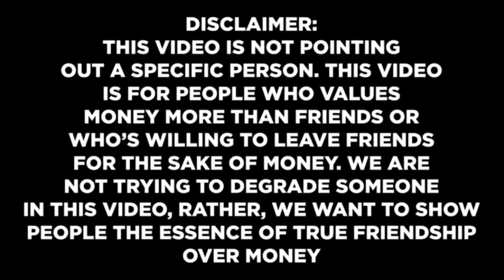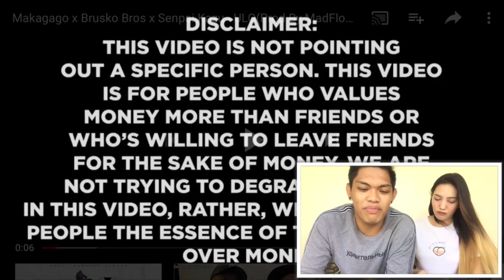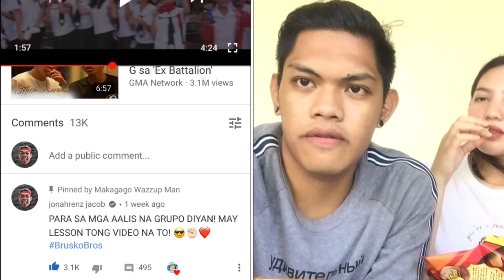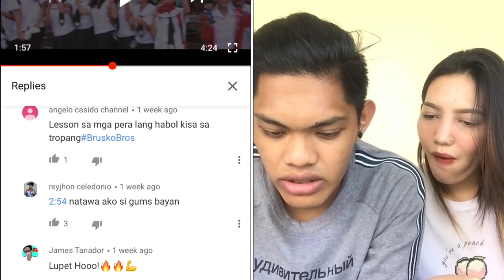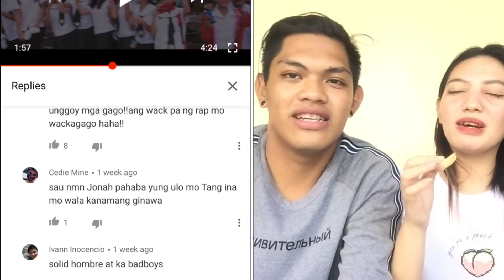ULO BY MAKAGAGO REACTION VIDEO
MAY LESSON TONG MUSIC VIDEO NA TO MGA KABADBOYS! NO HATE! JUST APPRECIATE! GODBLESS!

Facebook Page: Jonahrenz Jacob // Karla Cayabyab // Karenz // Brusko Bros.
Twitter: jonahrenzjacob // karlacayabyab_